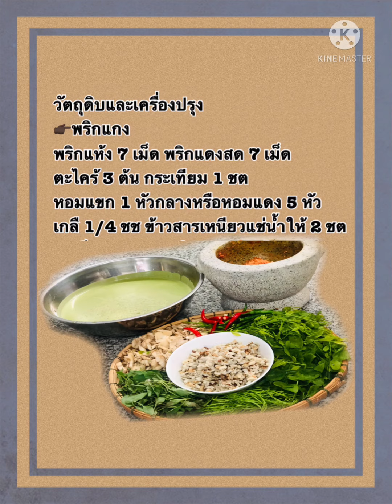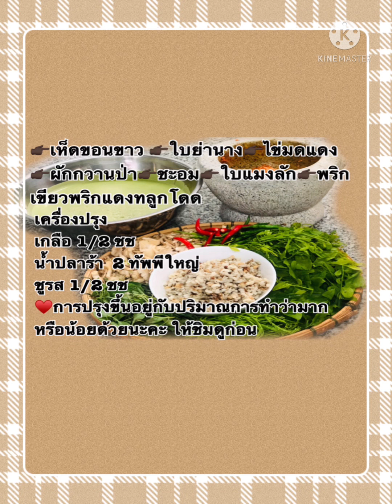แกงเลียงไข่มดแดงผักหวานป่า